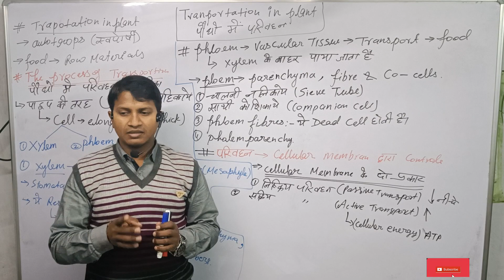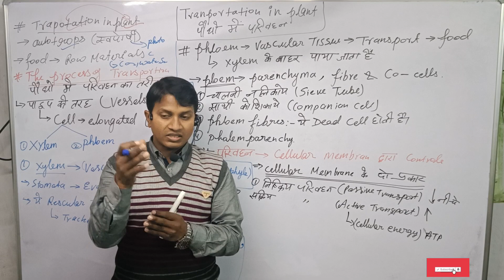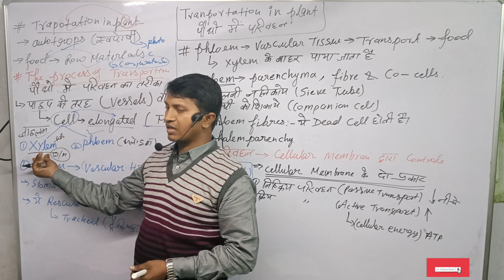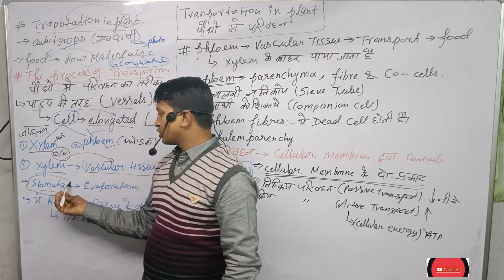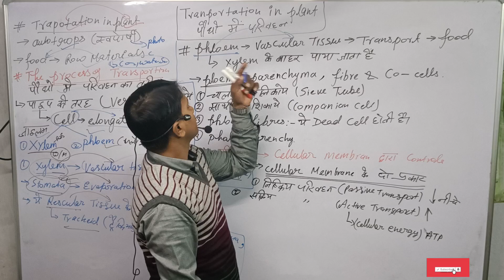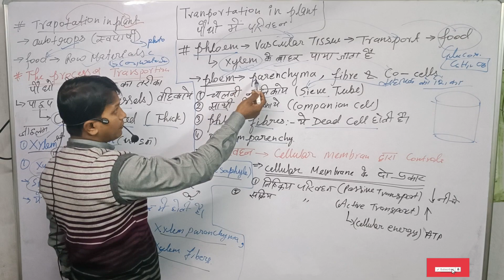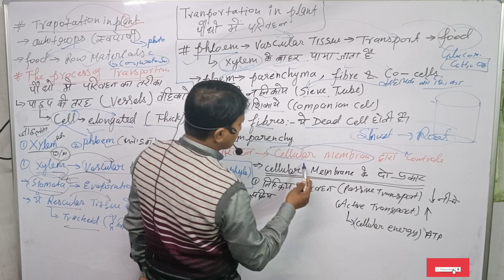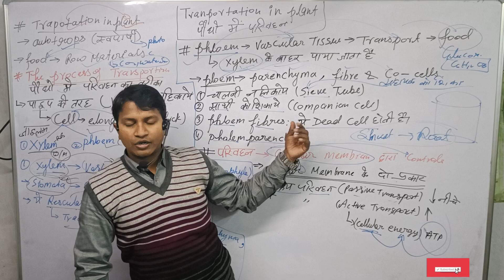Uncovering the Incredible Truth Behind Plant Transportation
In this video, we're going to learn about the process of transpiratation in plants. We'll see how water travels through the plant, and how that affects the plant's growth and function.

If you're curious about how plants transport water without wheels, then this video is for you! We'll learn about the process of transpiratation in plants and how that affects the plant's growth and function. By the end of the video, you'll have a better understanding of how plants travel without wheels and how that affects their growth.
transpiratation in plants